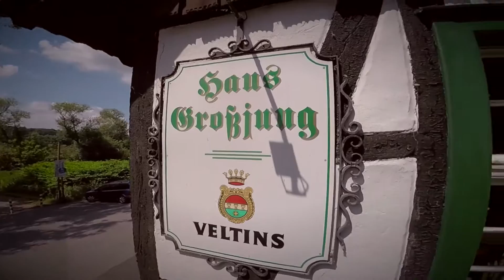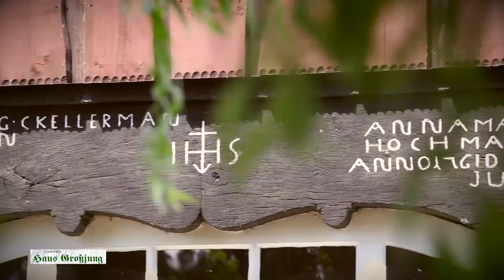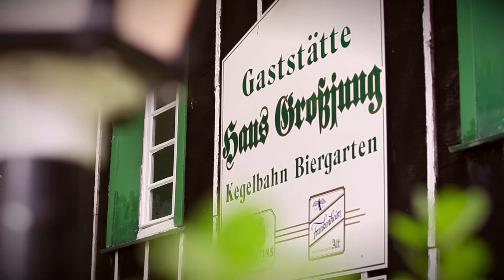Haus Grossjung Steeler Restaurants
Steeler Restaurants präsentieren das "Haus Großjung" . Deutsche Küche mit mediteranem Einfluss. Wir zeigen den großen urigen Biergarten, den kleinen romantischen Biergarten, sowie die verschiedenen Gasträume. Wir schauen dem Koch über die Schulter und konnten filmen, wie den Gäste mit frischen gezapften Bier und leckeren Speisen, die Zeit versüsst wurde.